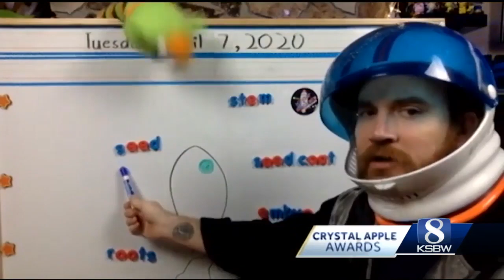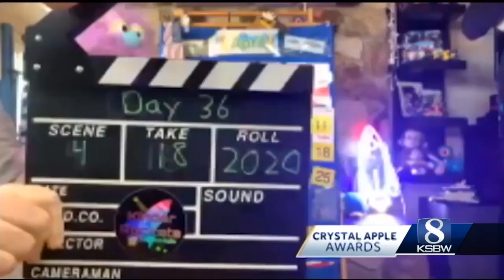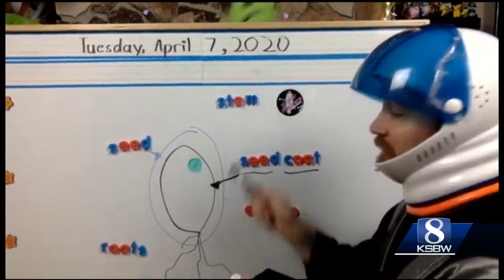Crystal Apple Award honors Bardin Elementary school teacher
Dan Green surprised Ben Cogswell of Bardin Elementary